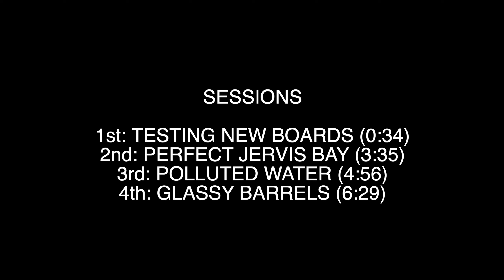POV SURFING PERFECT WAVES | TURNS, BARRELS & AIRS (RAW)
POV High-Performance Surfing with the GoPro Hero 8 Black in 2K 60FPS. Surfing perfect Cave Beach, Jervis Bay & a few sessions at my local in Sydney, Australia.

TIMESTAMPS
00:00 Intro
00:12 Checking Out New Boards
00:34 Testing New Boards
03:35 Perfect Jervis Bay
04:56 Polluted Water
06:29 Glassy Barrels
07:29 Outro Clips

Please comment and give me some feedback if you enjoyed it! Gonna be doing way more uploads with the GoPro. So let me know what you want to see more of 🤙🏼

MY BOARDS 🔽
Vibe Surfboards, Swallow Tail 5'7 (25.3L)
Vibe Surfboards, Shortboard: 5'8 (24.9L)
(Artwork done with Surfpaints 🎨)